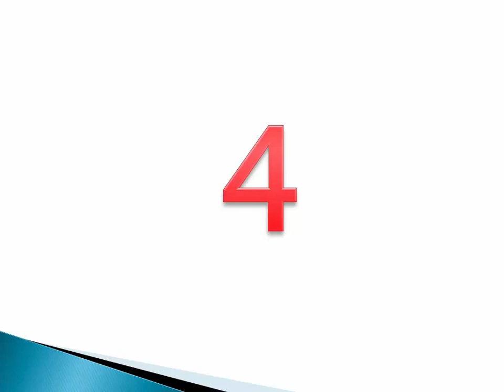Best Brands of Baby and Children Bandages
Cheers!

1. Band-Aid is a sub brand by American pharmaceutical and medical devices company Johnson & Johnson. Band-Aid provides adhesive bandages and related products.

2. SmileMakers is a USA based healthcare brand sells dental and medical stickers for kids, as well as giveaway prizes and novelty toys as rewards to kids with courage.

3. Accoutrements is a USA based baby product manufacturing brand. Popular for their adhesive bandages, waxed bacon floss, lip balm, body wash & air freshener.

4. Krafty Eye Patches is an American eye patches manufacturing brand.

5. ASO LLC is an American consumer first-aid products manufacturer & supplier. Products are nasal dilators, bandages etc.

6. Derma Sciences is a USA based medical dressings, wound cleansers manufacturing company. They are popular for their tubular elastic dressing retainer.

7. Ouchies is an adhesive bandages manufacturer & distributor based in California, USA.

8. Sports Shield Bandages is a USA based sports bandages manufacturer & exporter. They offer bandages for soccer, football, baseball, basketball, hockey, rescue vehicles etc.